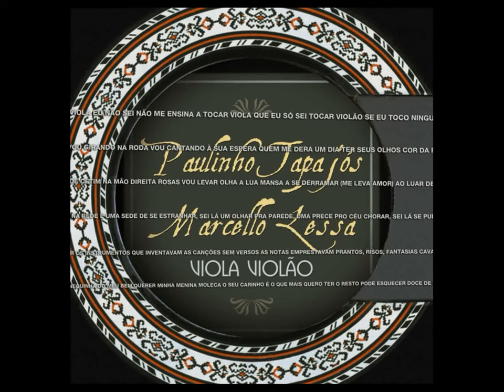Paulinho Tapajós & Marcello Lessa 11. Bonequinha sapeca (Marcello Lessa / Paulinho Tapajós)